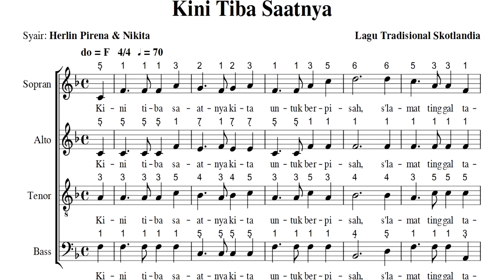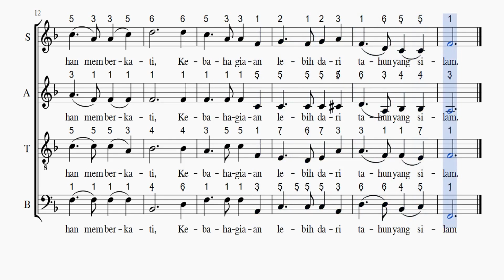Kini Tiba Saatnya [SATB] | Paduan Suara Perpisahan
KINI TIBA SAATNYA [SATB]
do = F,   4/4   MM ± 70
Syair: Herlin Pirena & Nikita

Kini tiba saatnya kita untuk berpisah
S'lamat tinggal tahun yang lama penuh kenangan
Semoga di tahun yang baru Tuhan memberkati kebahagiaan yang
lebih dari tahun yang silam